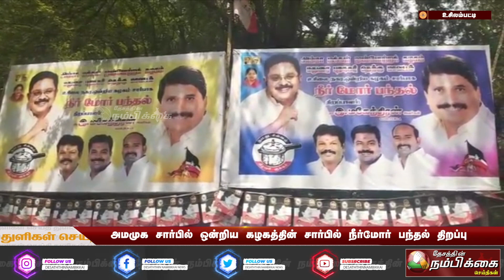உசிலம்பட்டி அமமுக சார்பில் ஒன்றிய கழகத்தின் சார்பில் நீர்மோர் பந்தல் திறப்பு